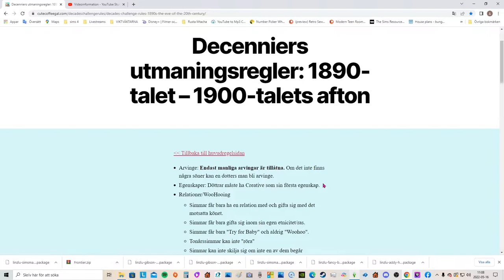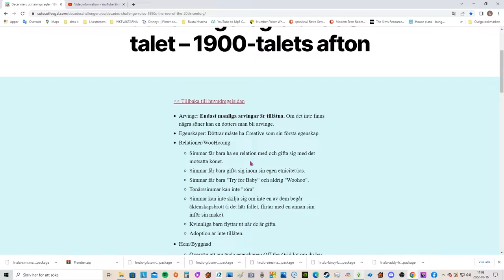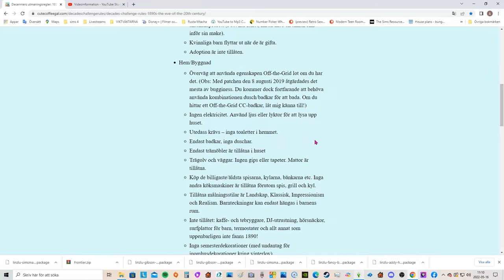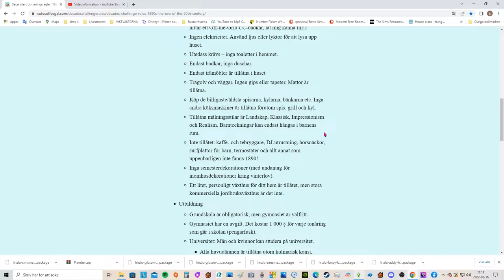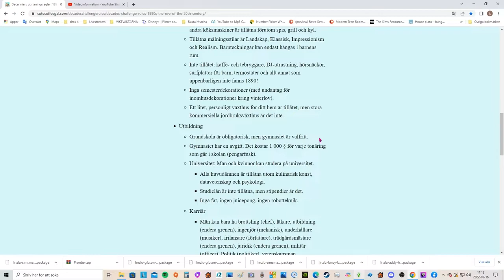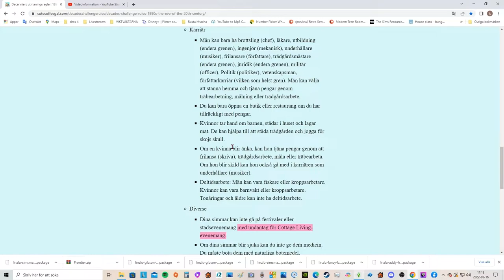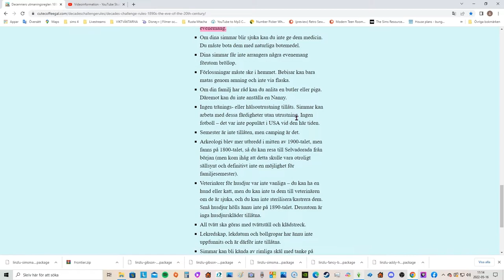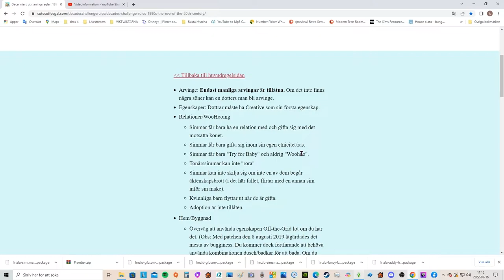A journey Through 1890 to 2020 I A decades challenge # 1 Möt Millers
Hello!  (the intro had some wrong spelling, will be fixed next episode, so sry)

A new challenge on this channel:
 A journey through 1890s to 2020 - A Sims Decades Challenge!

The year is 1890, and there is no electricity, no indoor plumbing,  male are the only heir